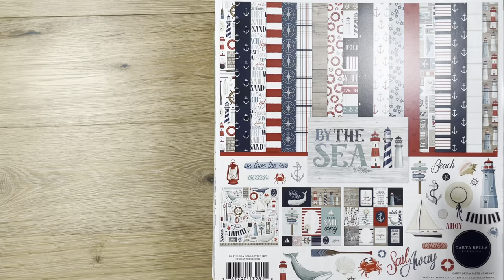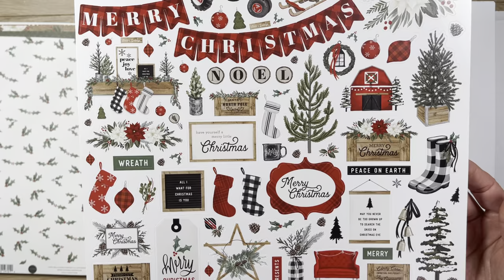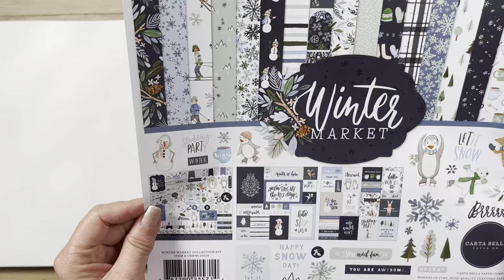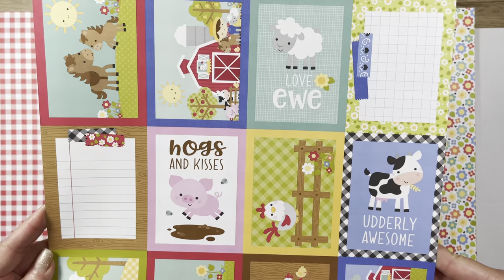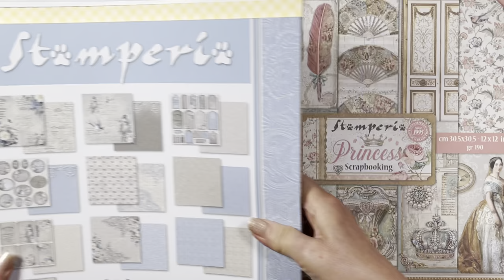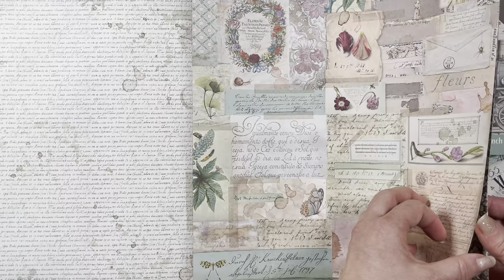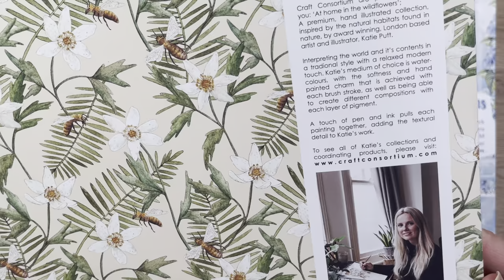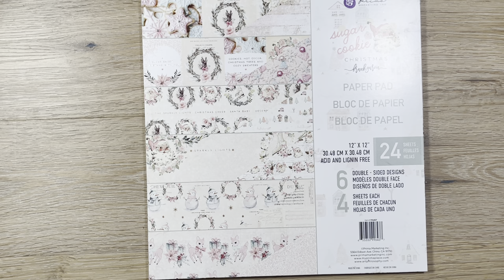JOANN 60% OFF PAPER COLLECTION HAUL! YIPPEE!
Hi everyone,

A couple of weeks ago, JoAnn had 60% off their paper collections for one day! One of my subscribers was so kind to let me know about it after watching one of my haul videos.

With this special, plus a 20% coupon off my entire purchase, I was able to score some really good deals on some gorgeous paper collections. They are listed below alphabetically with time stamps.

(1)   Amy Tangerine PICNIC IN THE PARK Paper Pad   39:25
(2)   Carta Bella BY THE SEA Collection Kit   01:50
(3)   Carta Bella EN VOGUE Collection Kit   03:40
(4)   Carta Bella FARMHOUSE CHRISTMAS Collection Kit   05:30
(5)   Carta Bella FLOWER MARKET Collection Kit   07:45
(6)   Carta Bella PRACTICALLY PERFECT Collection Kit   09:15
(7)   Carta Bella SNOW MUCH FUN Collection Kit   11:00
(8)   Carta Bella SUMMER SPLASH Collection Kit   12:30
(9)   Carta Bella WINTER MARKET Collection   14:50
(10)   Craft Consortium AT HOME IN THE WILDFLOWERS Paper Pad    40:45
(11)   Doodlebug DOWN ON THE FARM Collection Kit   19:25
(12)   Doodlebug DOWN ON THE FARM PETITE PRINT Paper Pack   21:05
(13)   Dress My Craft HYDRANGEA LAWNS Paper Pad   43:40
(14)   Echo Park SWEET BABY BOY Collection   16:30
(15)   Echo Park SWEET BABY GIRL Collection   18:10
(16)   Prima MIDNIGHT GARDEN Paper Pad   45:40
(17)   Prima SUGAR COOKIE Paper Pad   47:50
(18)   Stamperia AROUND THE WORLD Paper Pad  22:40
(19)   Stamperia LOVE STORY Mega Pad   24:20
(20)   Stamperia OLD ENGLAND Paper Pad   26:45
(21)   Stamperia PATCHWORK Paper Pad   30:30
(22)   Stamperia PRINCESS Paper Pad   28:10
(23)   Stamperia SEA LAND Paper Pad   31:50
(24)   Stamperia SHABBY ROSE Paper Pad   33:20
(25)   Stamperia SPRING BOTANIC Paper Pad   34:30
(26)   Stamperia VOYAGES FANTASTIQUES Paper Pad   35:25
(27)   Stamperia WEDDING Paper Pad   36:45
(28)   Stamperia WONDERLAND Paper Pad   37:39

Rosalie